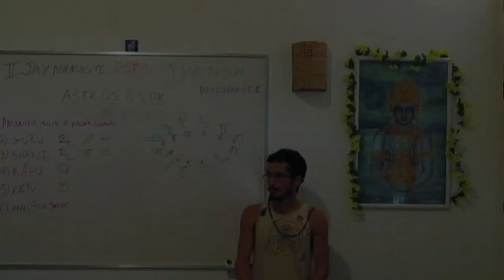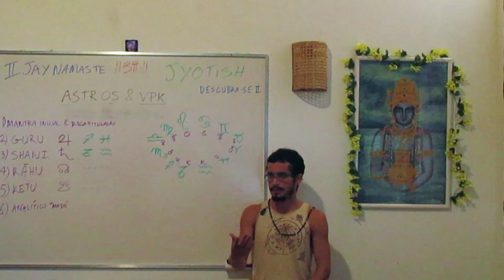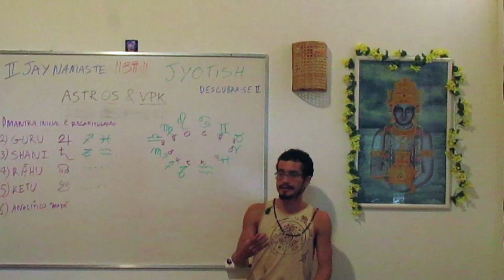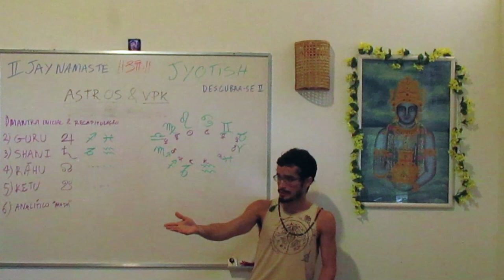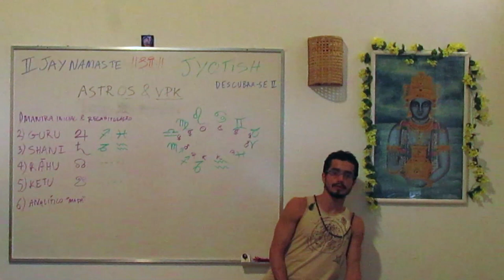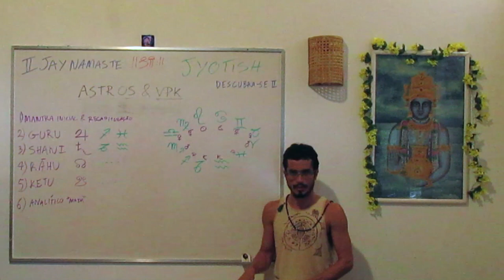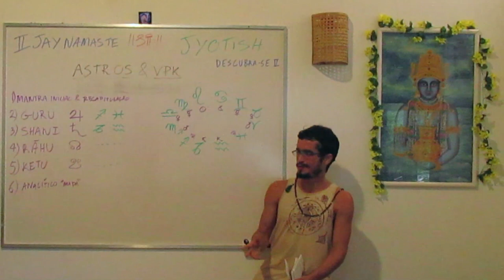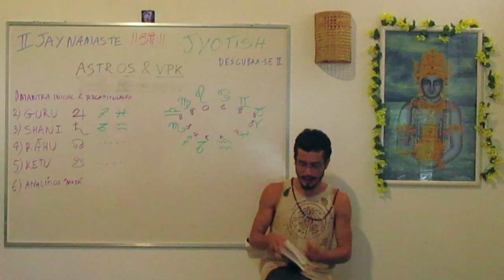Rahu : O maior do visionários (#12 Série Descubra-se ) Tiaggo Namaste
Rahu representa medo, pânico, ansiedade em larga escala. Rahu em estado muito tamasico seria simbolizado por Bin Laden, em estado rajasico por Steve Jobs. Como a função de Rahu é justamente o contrário de Sattva, dificilmente ele estará nesse estado, mas poderiamos imaginar um estado sattvico para Rahu em que ele teria uma capacidade especial de comunicação com o futuro, um visionário.  Rahu é inimigo mortal de Surya e Chandra. Ele busca se vingar da trapaça do divino (Surya e Chandra delataram a presença sem convite de Rahu em uma importante cerimônia e por isso ele é punido). O divino tem esse papel de desvelar a trapaça, e esta fica com ódio do divino por isso. Sem demonizações, é o elemento de instabilidade no sistema. Ele gera movimento e faz com que as coisas mudem.

Rahu representa a ambição exacerbada, e por definição a ambição vem da insatisfação. Então, a pessoa Rahuviana causa revoluções e mesmo depois disso não se sente satisfeita.

Este graha é penetrante, intenso e revolucionário. É o princípio que gera a reencarnação.

O Mantra de Rahu é:
Om Rahave Namaha 8x.

Saiba mais sobre esse assunto:
INTERMEDIÁRIOS